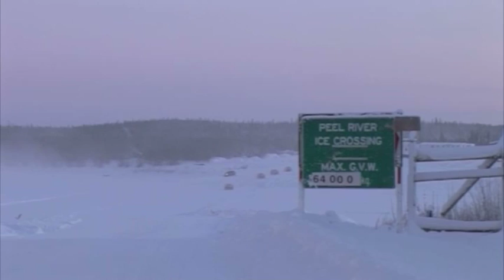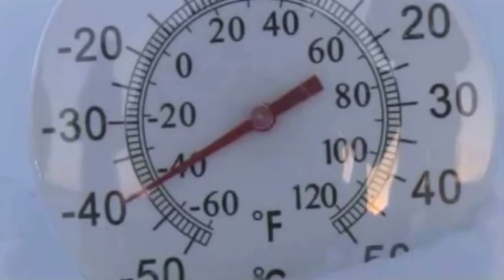Tag 5: Fulda Challenge 2011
Der Polarkreis liegt hinter den Athleten der Fulda Challenge. Auf dem Dempster Highway, einer der gefährlichsten Straßen der Welt, führte sie der arktische Zehnkampf bis in die „North West Territories" nach Inuvik.